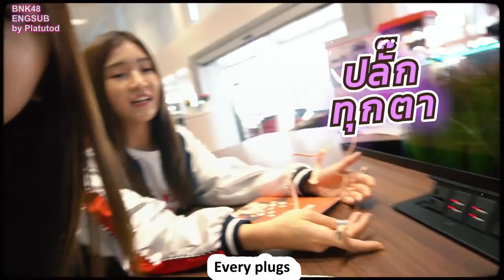[ENG SUB] Toyota can't really refrain from vlog EP. 1 - Just an hour, Jennis confirms!